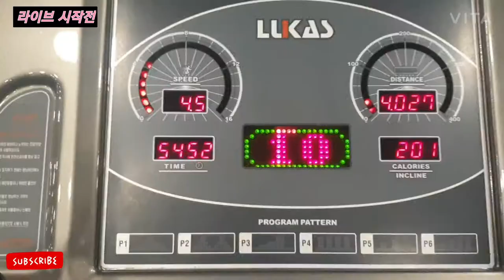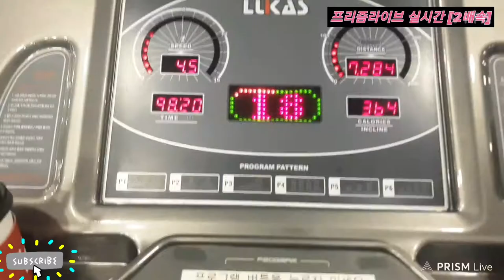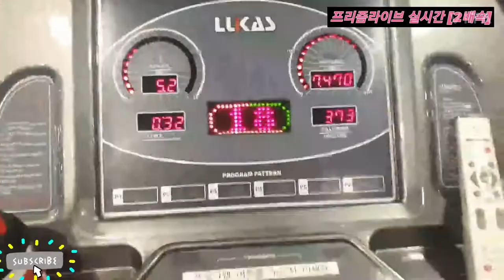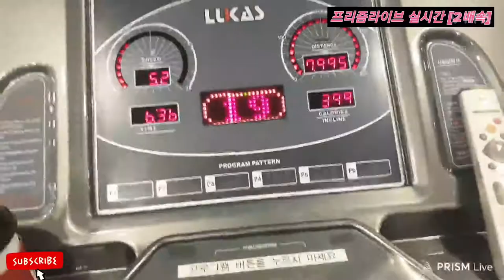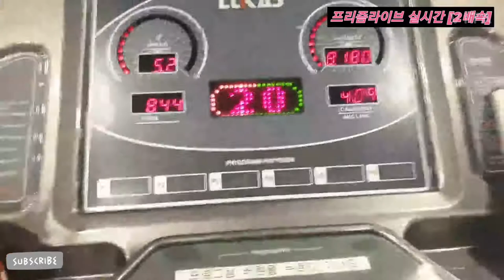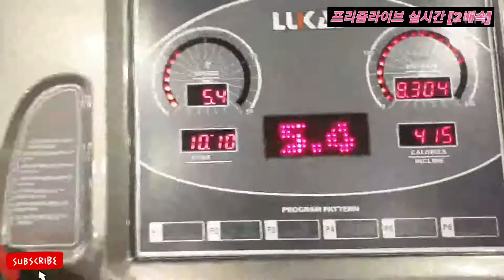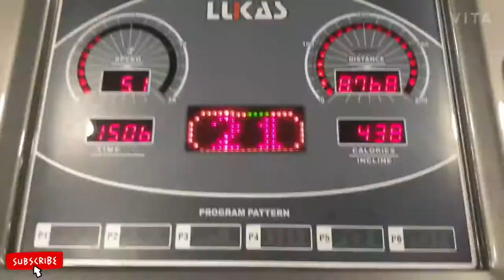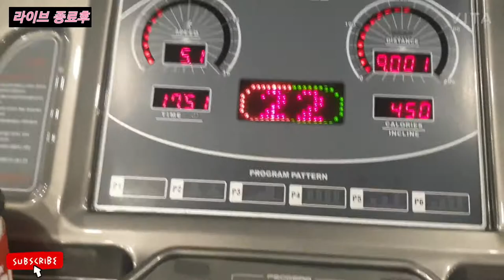[매일10km 걷기 247일차] 3/21일 걷기... 55만보 기록 갱신이 눈앞에 보인다!!!!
이번 달은 지난해 10월 기록 549,108보를 갱신하려고 합니다.  ^^